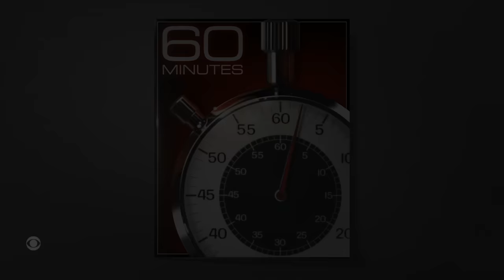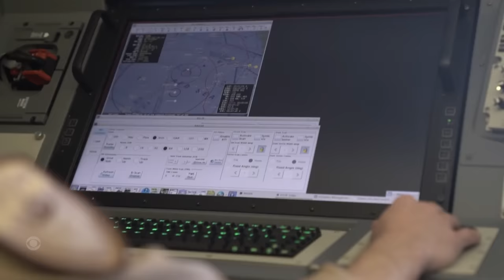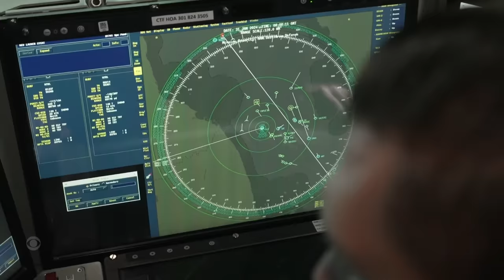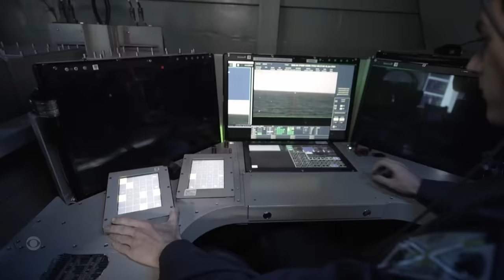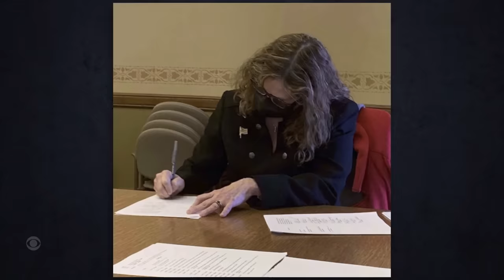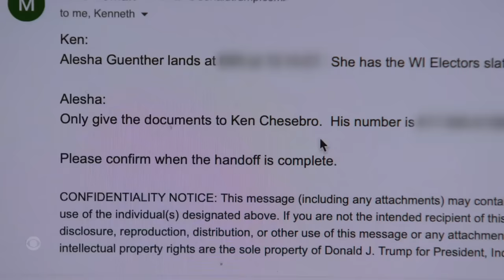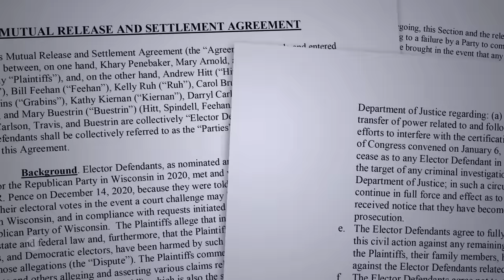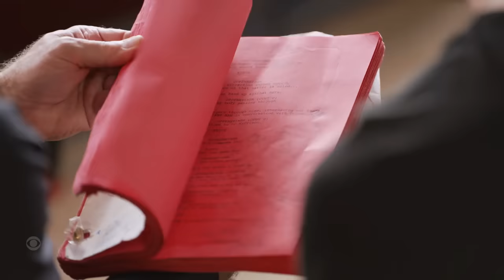Crisis in the Red Sea; Fake Electors; Finding Cillian Murphy | 60 Minutes Full Episodes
First, an inside look at the U.S. Navy response to Houthi Red Sea attacks. Then, a Trump fake elector in Wisconsin speaks out. And, Cillian Murphy: The 60 Minutes Interview.